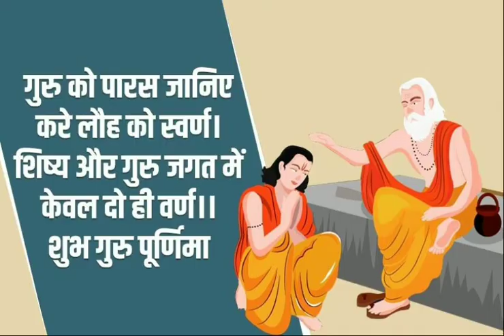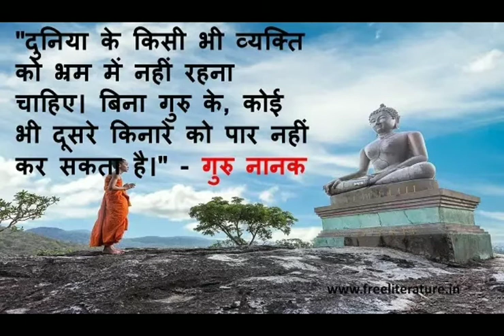guru purnima status 2021 !! guru purnima song !! guru govind dou khade kake lagu paye song status !!